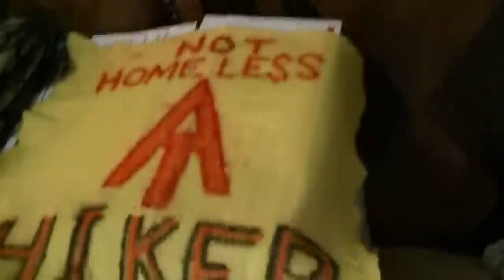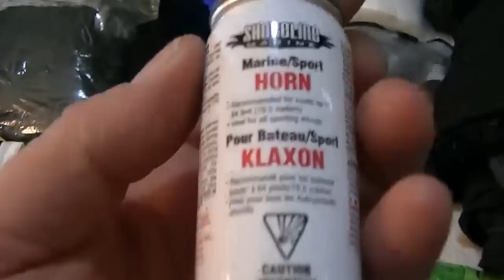Appalachain Trail gear and Thank You for the Donations (09 April 2013)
I would like to thank everyone helping me on this trip. I begin my adventure May 20th 2013.